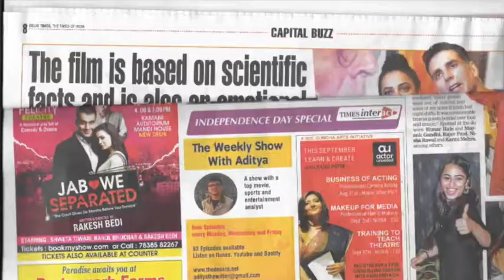Episode 122 9th October 2019 The People's Podcast Champion WWE Specials every Wednesday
Tonight's highlights

Sports and Education

   a) Ind-SA Tournament-
   b) Federal Agencies/Govt vs messenger services and video services
    c) The All star hockey team

   WWE

    a) PPV implications
     b) draft